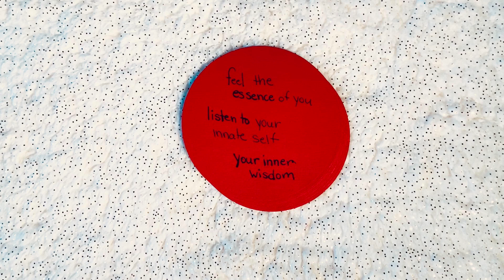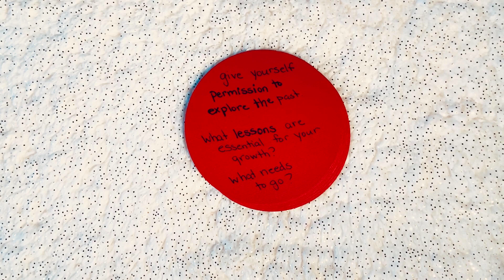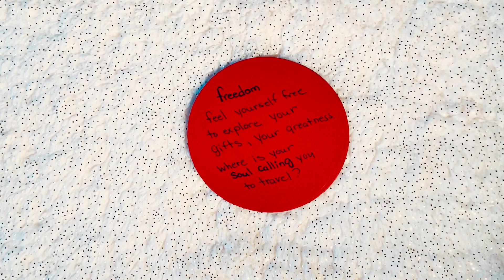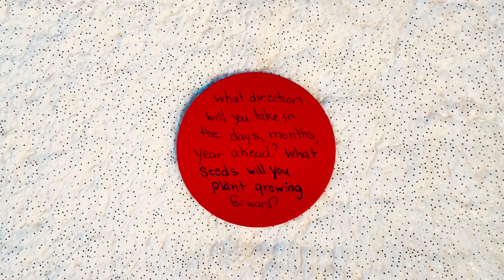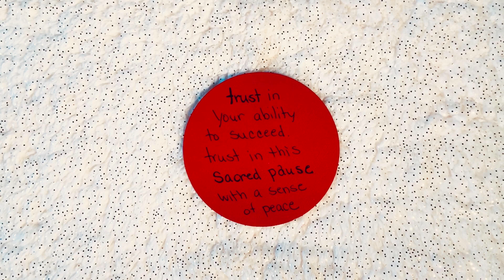What do you need to release?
Offering a reflection to explore. Please explore your own insights. Trust that you have the power to decide what is best for you.

talksaveslives A kind reminder that you matter.

abuse Survivors and victims of intimate partner abuse are encouraged to seek support or for TTY or text LOVEIS to 22522